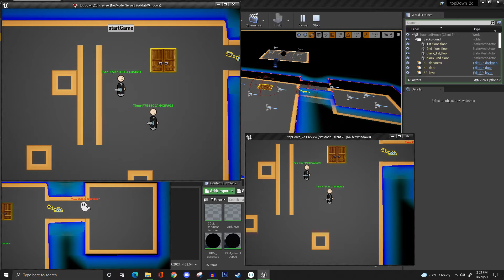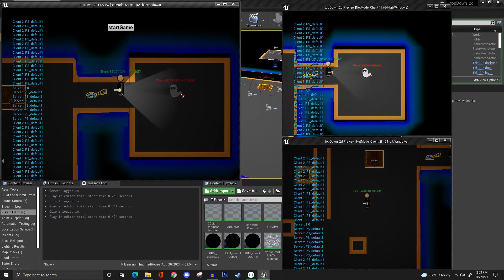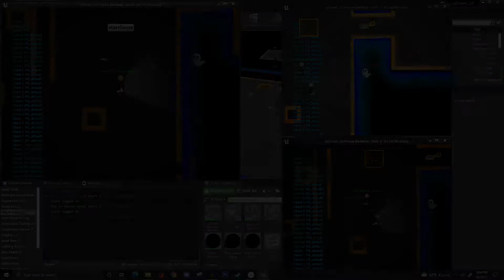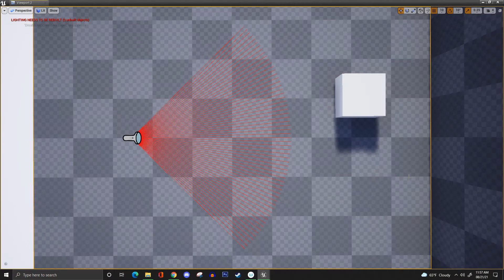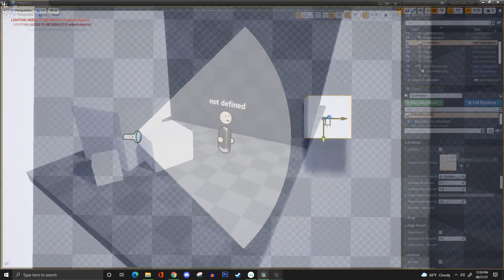je développe un nouveau jeu vidéo [topDown2d devlog #1]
sur ma chaine je n'ait pas fait tant de références que ca au développement de jeu, mis a part les tutoriels Unreal Engine. Pourtant c'est un de mes plus grands passe temps, et pour ce projet j'aimerait partager avec vous le développement de mon jeu